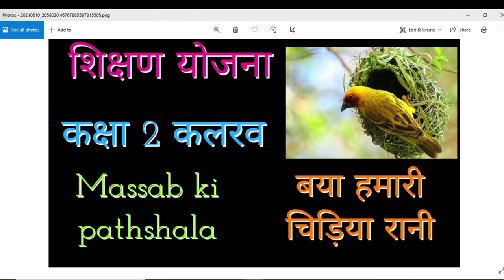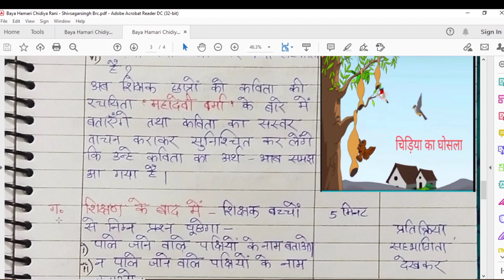शिक्षण योजना 1-कक्षा 2 कलरव, बया हमारी चिड़िया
शिक्षण योजना 1-कक्षा 2 कलरव, बया हमारी चिड़िया रानी

विद्यालय का निरीक्षण होने से पहले आपको इन प्रश्नों के उत्तर पता होने चाहिए।

शासन के आदेशानुसार शिक्षक डायरी(Teacher's Diary)बनायें (ई पाठशाला रजिस्टर की आवश्यकता नहीं)

सभी अध्यापकों को प्रेरणा साथी ढूंढ़ कर करना होगाऑनलाइन रजिस्ट्रेशन

महानिदेशक महोदय का महादेश:मिशन प्रेरणा में किसकी क्या भूमिका

🔴प्रेरणा लक्ष्य ऐप्प को रीड अलोंग ऐप्प से कैसे करें मर्ज?

🔴अभिभावकों के मोबाइल में कैसे करें दीक्षा ऐप्प इनस्टॉल और कैसे डालें विद्यालय का कोड।

🔴प्रतिदिन करायें ई पाठशाला के कार्य, नहीं तो आपके खिलाफ होगी कार्यवाही

🔴 प्रशिक्षण कार्यक्रम 2021- ऑनलाइन व  ऑफ लाइन

🔴अपने विद्यालय का सम्पूर्ण data, एक क्लिक में, बार-बार की झंझट खत्म, एक बार अपडेट करो पूरी साल इस्तेमाल करो।

🔴सॉफ्ट कॉपी में सेव किया तो जीवन-भर सुरक्षित

🔴 कोविड-19 महामारी के  दृष्टिगत माह जुलाई, अगस्त व सितबर में प्रवेश लेने काले बच्चों को MDM के अंतर्गत प्राथमिक/उच्च प्राथमिक विद्यालय के छात्र/छात्राओं हेतु परिवर्तन लागत एवं खाद्यान्न का विवरण(वर्ष 2020-21)

🔴सभी गणनाओं के साथ

🔴पोर्टल पर कैसे भरें MDM का उपभोग प्रमाण-पत्र??